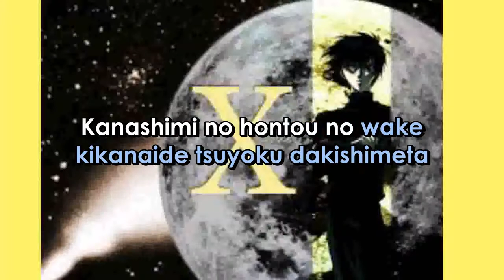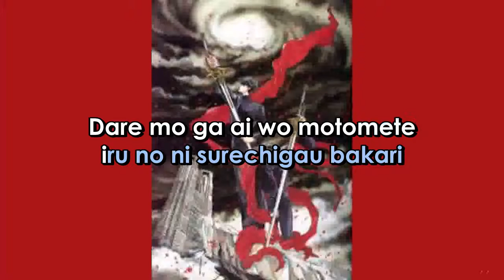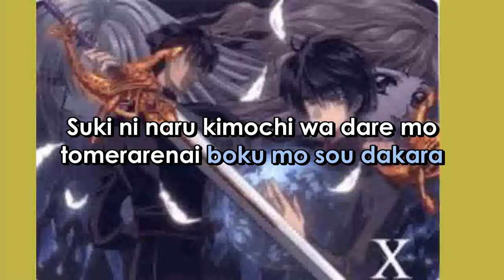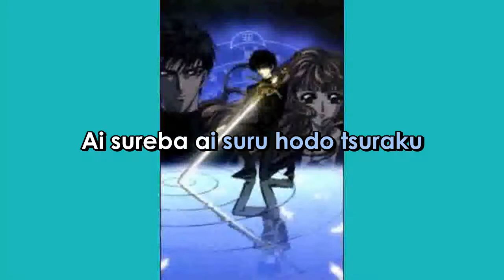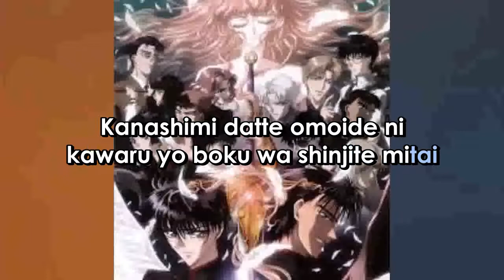X anime SECRET SORROW Romanji Version (Sing-A-Long) Lyrics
ARTIST:   KOUHEI  KOIZUMI
SONG:    SECRET  SORROW